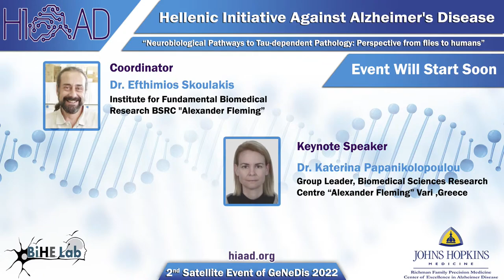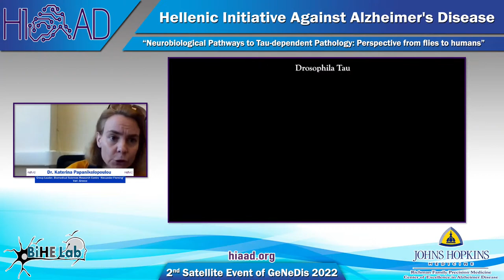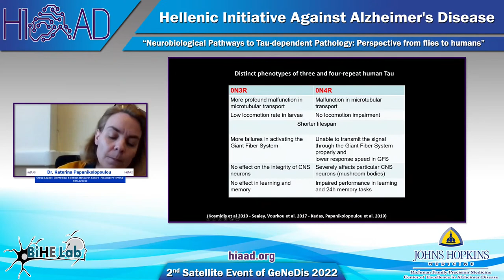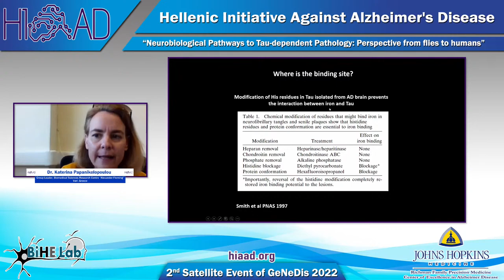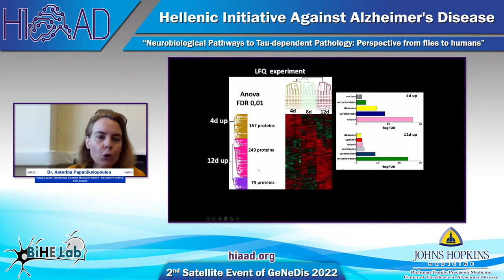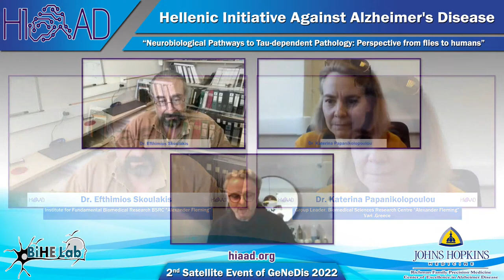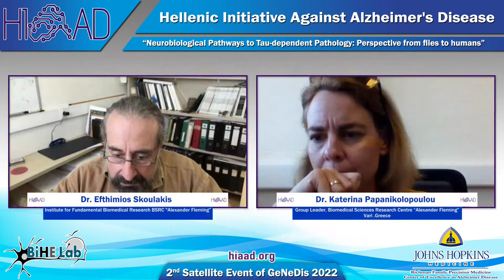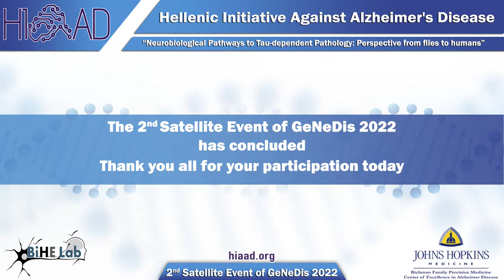HIAAD Basic Science Seminar Series: Katerina Papanikolopoulou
Join us on February 4th, at 4.00pm (Greek time) on the 2nd talk of the HIAAD Basic Science seminar series.

Katerina Papanikolopoulou - “Neurobiological Pathways to Tau-dependent Pathology: Perspective from flies to humans”

Technical support:
Qualisound - Audiovisual Systems / Events Management / Productions